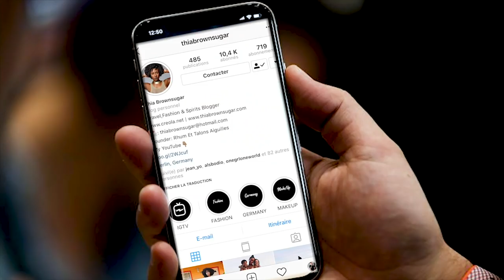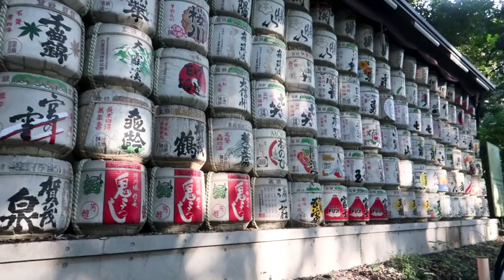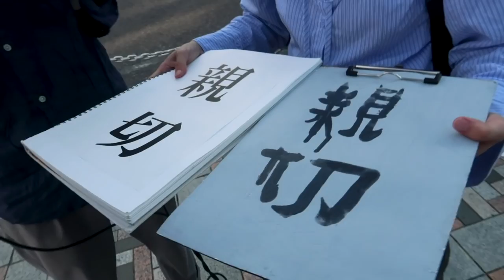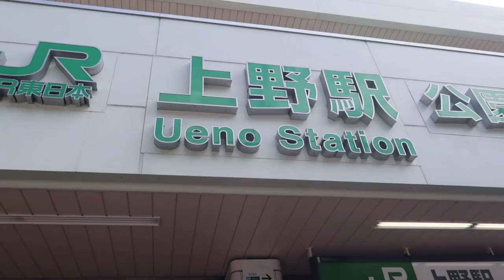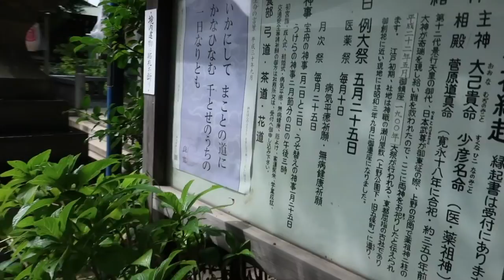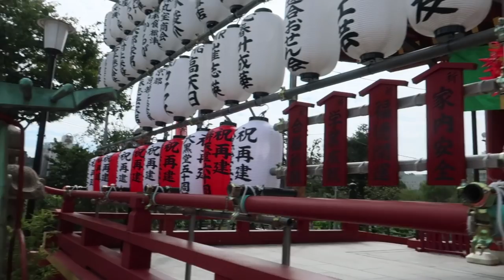Je suis partie à Tokyo VLOG - Part.2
J'ai eu la chance d'aller fêter mon anniversaire à Tokyo, capitale nippone et je vous emmène avec moi! (Part. 2)